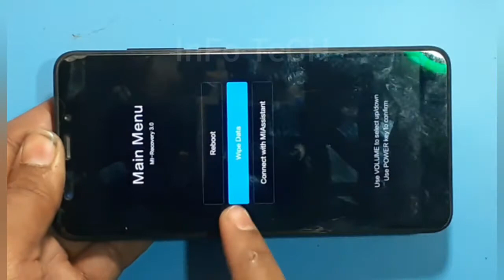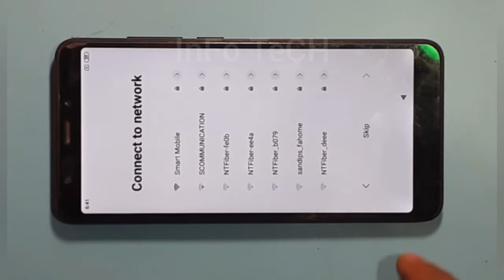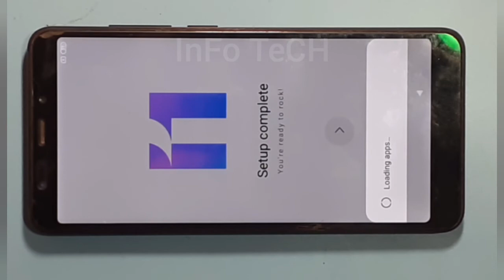xioami Redmi 5 Pattern Remove/ How to Hard Reset Redmi 5/Xioami Redmi 5 Factory Data Reset